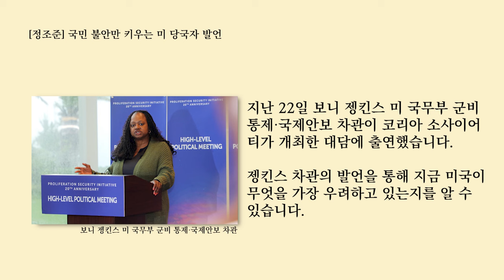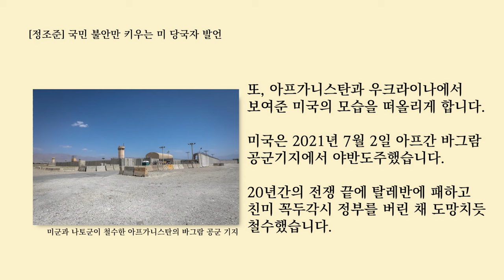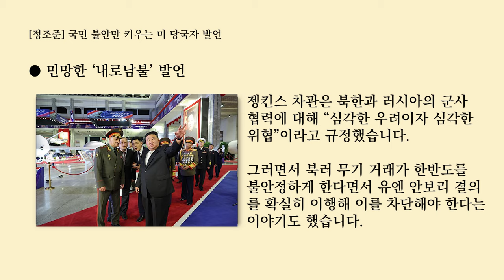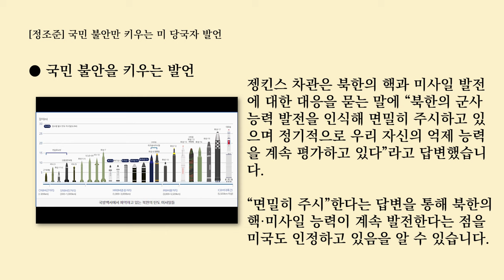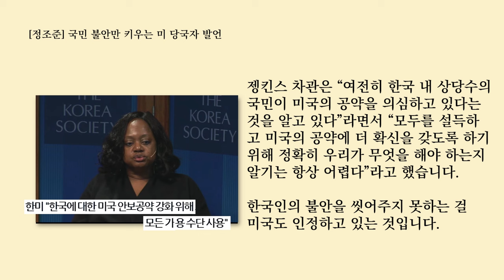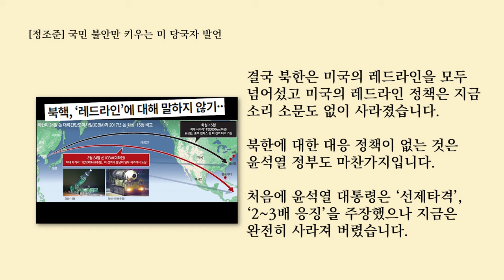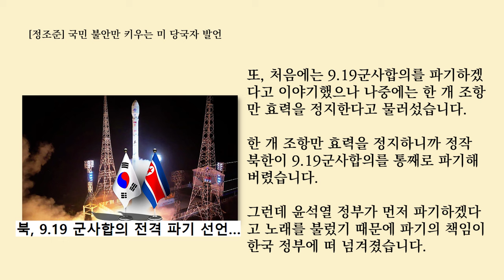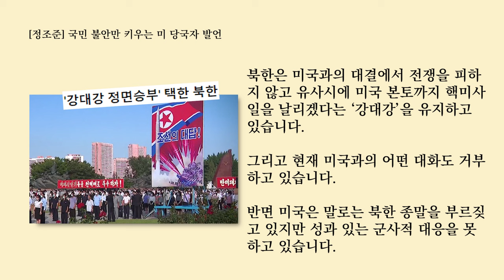더 불안하게 만드는 미국 당국자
▶ 매주 화요일 밤8시 : 화요 민중가요
▶ 매주 수요일 3시 : ㅆㄷㄱ(김태형, 백자 - 서울의 소리)
▶ 매주 일요일 밤8시 : 백자tv 정규생방